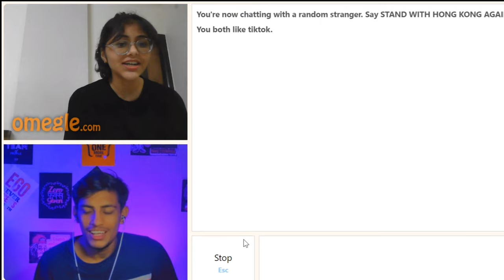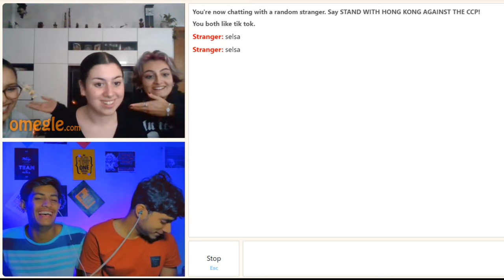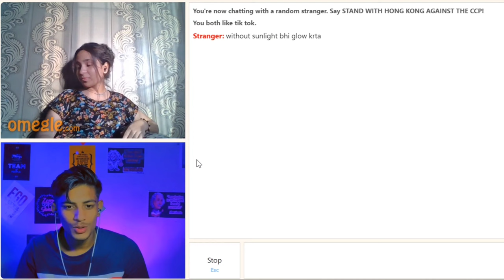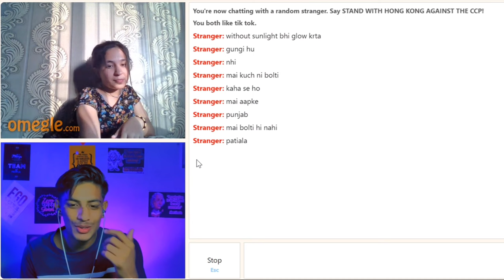I found @adarshuc on Omegle at 2 Am 😳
I found adarshuc on Omegle

THANKS

omegle india
indian on omegle
indian omegle
omegle
omegle funny moments
omegle trolling
omegle indian
omegle funny
found my love on omegle
omegle fun
adarshuc
omegle
omegle funny
funny omegle
funny omegle moments
indian omegle
indian boy russian girlfriend omegle
omegle flirting
picking up girls on omegle
omegle india
omegle
omegle funny
omegle prank
omegle funny moments
hot girls
omegle hot
omegal hot girl
omegle video
omegle app
omegle funny video
mra op
omegle videos youtube
omegle videos
omegle live
omegle india
carryminati omegle
adarsh singh
indian on omegle
funny omegle
omegle indian
omagle
adarshuc
omegel
omegle sexy
adarsh uc
hot omegle
omegle girl
omegle girls
adarsh Singh
indian omegle
omgle
omegle trolling
omegle fun
ramesh maity
nimish kapoor
omegle singing
omegle roasting
omegel

OMEGLE FUNNY

COMEDY ON OMEGLEadarshuc omeglei found my love on omegleroasting on omeglereaction on adarshucflirting on omegletrue love found on omeglecute indian girl on omegleadarsh omegleindian boy finds love on omegleIndian boy on OmegleShobu Aimless